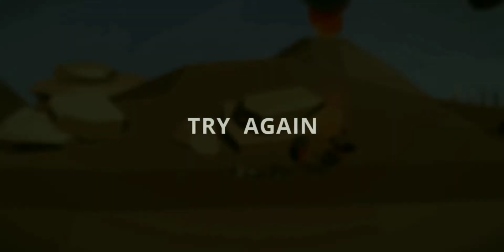A Cool Little Game!! | Tiny Adventures - Part 1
Musician: @iksonmusic